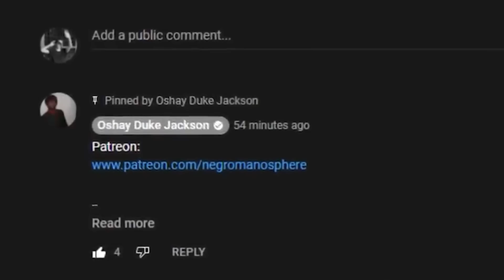@T.I. Wants To Know Why The K-K-K Hasn't Been Hit With The Rico Like